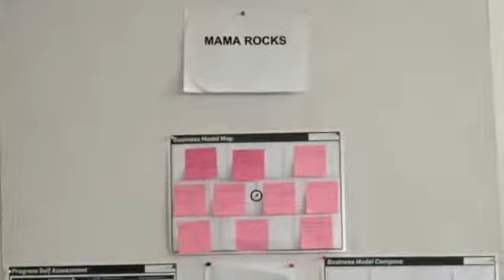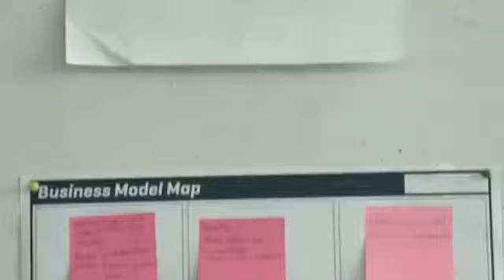Mama Rocks and Talent Board's women entrepreneurs collaboration of expertise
The greatest admiration we have for our entrepreneurs is their ability to collaborate effectively using their different skills and expertise. Talent Board Founder, Juliet Gateri shares her HR expertise to help Natalie and Samantha, Founders of  Mama Rocks in recruitment of new staff